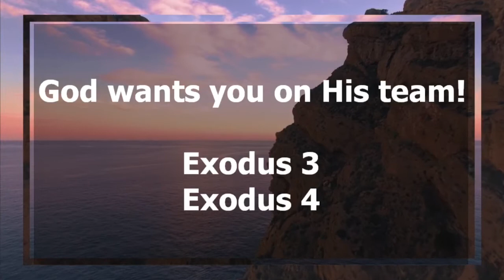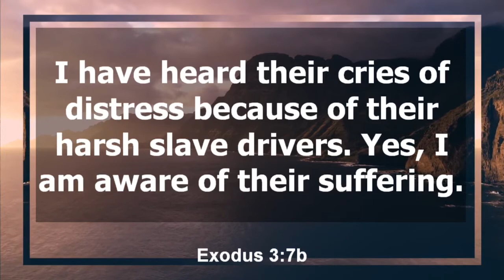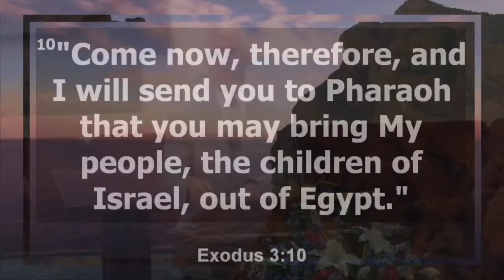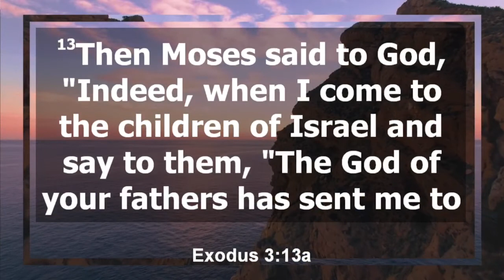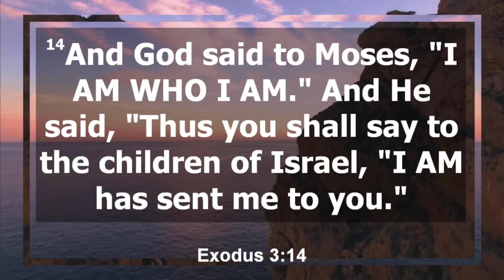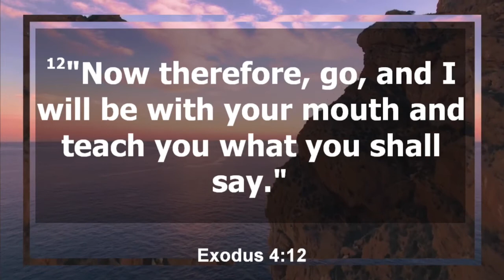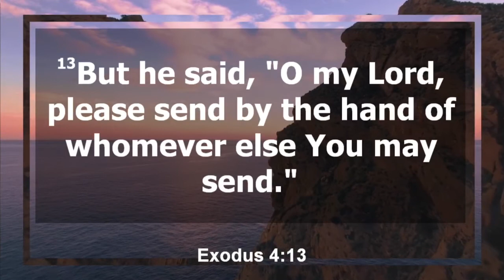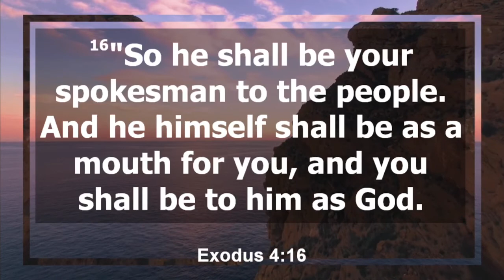God wants you on His team!